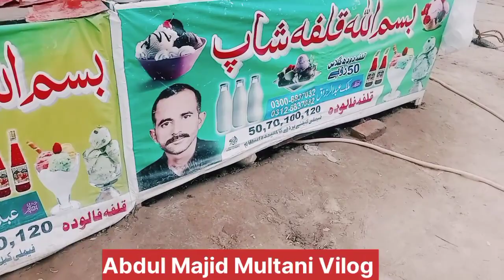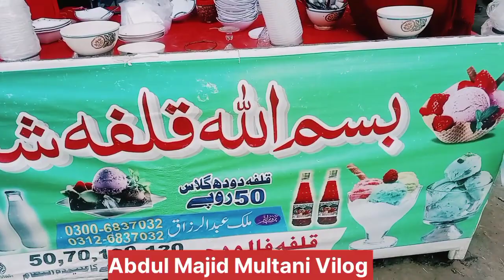Ek Aur treat and vilog 1k subscribe hone Ki Khushi Mein Abdul Majid Multani